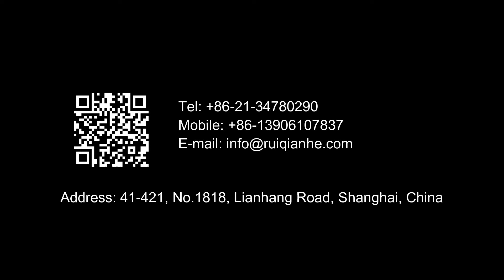Front Loading Low bed trailer,Detachable Gooseneck Lowbed Trailer,Front Load Low Loader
60 Ton Low Bed Platform Trailer can have a variety of models, such as drop deck / step deck trailers, 2-axis, 3-axis, hydraulic ladder, mechanical ladder and so on. This semi-trailer normally is used to transport large construction machinery (which cannot run on the road), such as excavators, rollers and cranes. Of course, lowboys are also used to transport heavy cargo. Due to the low center of gravity of the trailer, it can transport huge cargo and avoid damage to the cargo. We can produce semitrailers according to your drawings, or we can provide drawings at your request. We will provide a high quality trailer for you